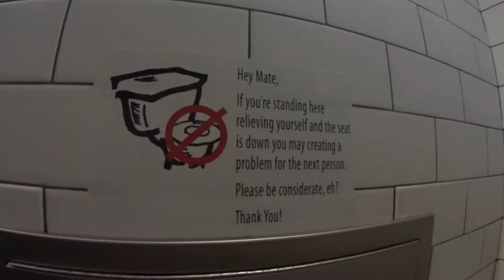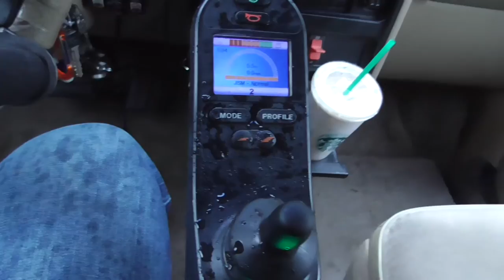VLOG 187: towing away other people's cars